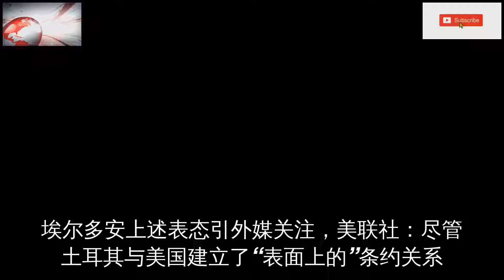埃尔多安：不允许任何人挑拨中国土耳其关系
埃尔多安上述表态引外媒关注
美联社：尽管土耳其与美国建立了“表面上的”条约关系
但埃尔多安被视为“越来越接近俄罗斯和中国”
“土耳其和中国有巨大的潜力增进双边关系”“土方不允许任何人挑拨土中关系”